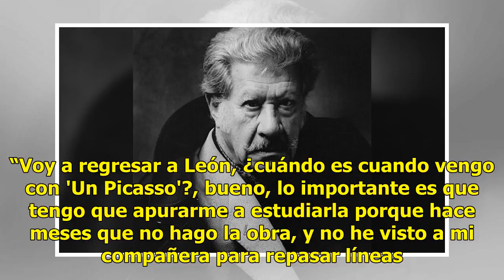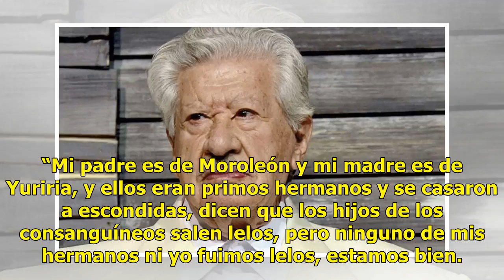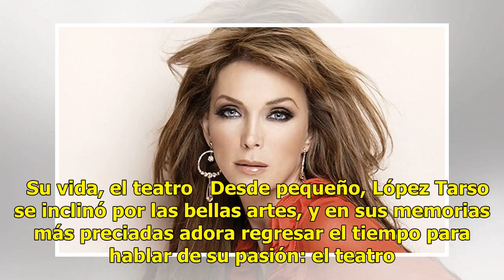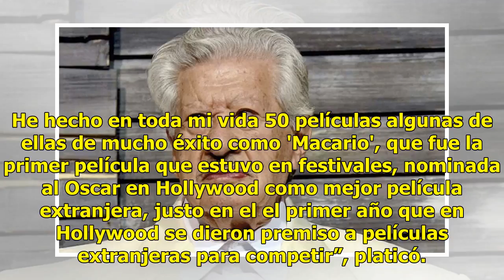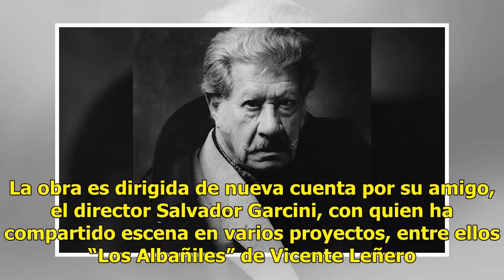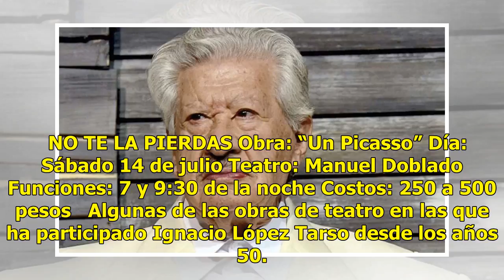Ignacio López Tarso y su amor por Guanajuato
Pocas veces se viven acontecimientos como estos en León. A menos de un mes de su última visita a la ciudad, el primer actor Ignacio López Tarso regresa con “Un Picasso”, pero esta vez con Laura Flores como compañera. En entrevista con am, el histrión habló sobre la alegría que esto le representa a s...